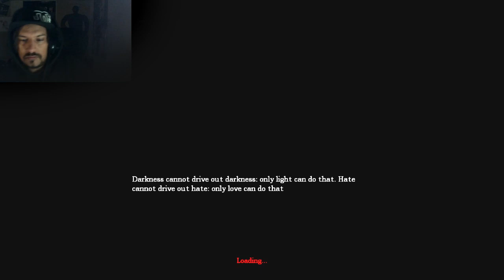Horror Games - Amnesia with Morfar - Tenebris Lake Part 3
Most important stuff get's updated here
Here comes some random shoutouts
Become a VIP today buy donating at least 20 Euro... funding goes to Diabetic research.

╚╝╚╝╚╝╚╝╚═╩╝ AND
╠╗║╔╗║╔╗║║║═╬╣ My videos!!

╚═╩══╩═╩═╩═╩╝╚╩═╩═╝ ...Or DEMONDOG will GET you!!!